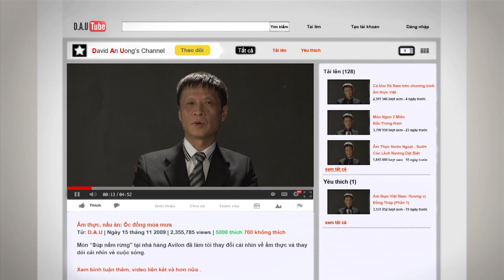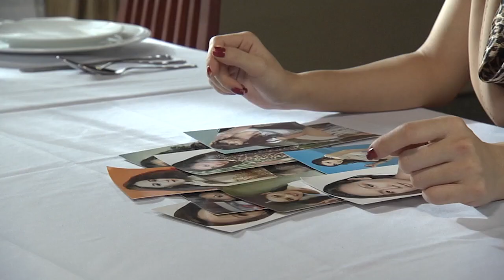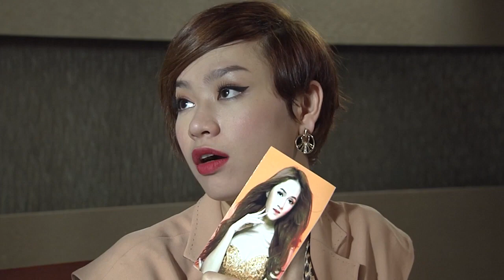Bếp Hát : Tập 3 - Tú Vi, Lam Trường, Văn Anh | Phim Ca Nhạc Việt Nam Siêu Hay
BẾP HÁT
The Kitchen Musical là serie phim ca nhạc truyền hình nổi tiếng của Singapore từng được phát sóng rộng rãi ở 12 quốc gia trên thế giới và là đại diện duy nhất của châu lục lọt vào đề cử giải EMMY uy tín của Mỹ. Thành công của Kitchen Musical tại các quốc gia trên thế giới đã thôi thúc những người làm truyền hình mang bộ phim hấp dẫn này đến khán giả Việt Nam.

Đạo diễn:  Phan Xine
Diễn viên:  Tú Vi, Lam Trường, Văn Anh